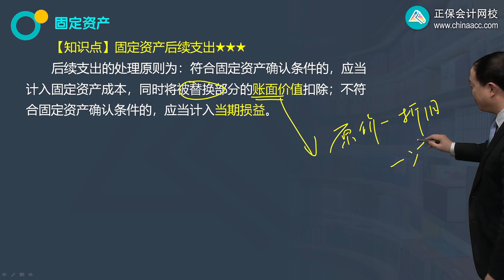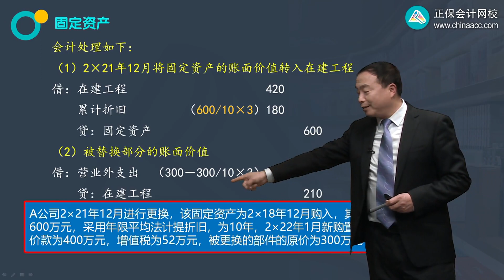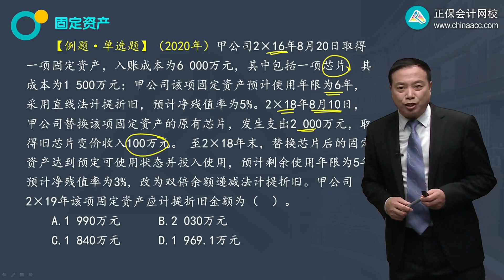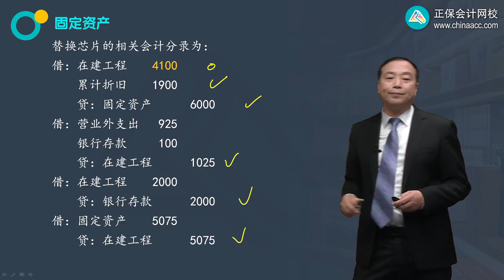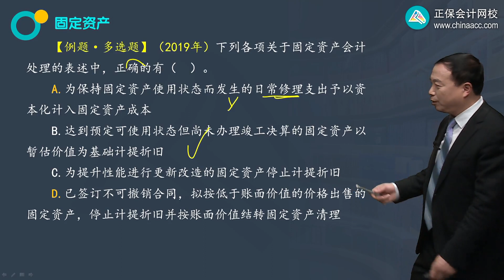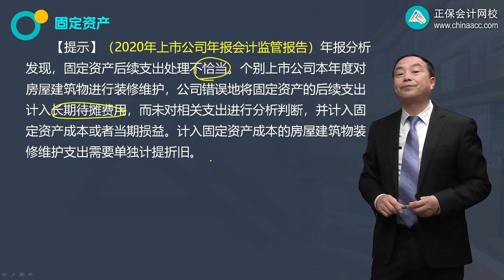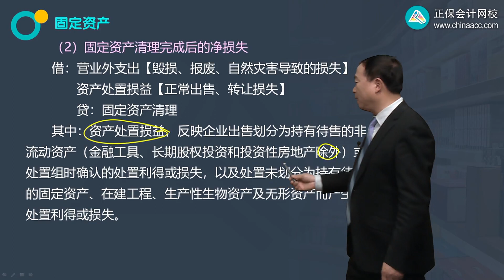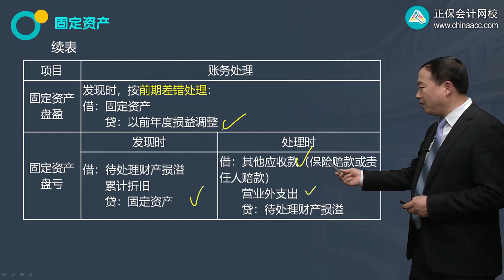2022 CPA 会计 郭建华 基础精讲班 第0303讲 固定资产的后续支出及处置